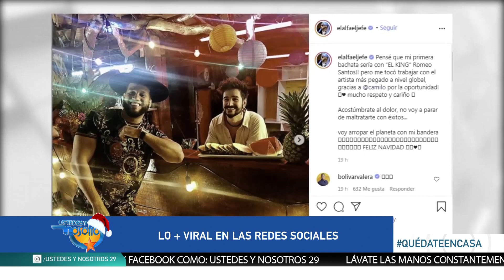El Alfa dice quería grabar primera bachata con Romeo Santos